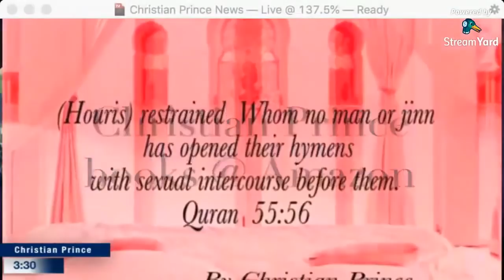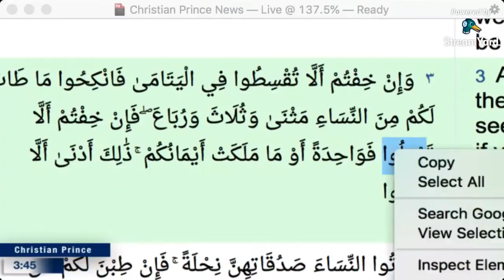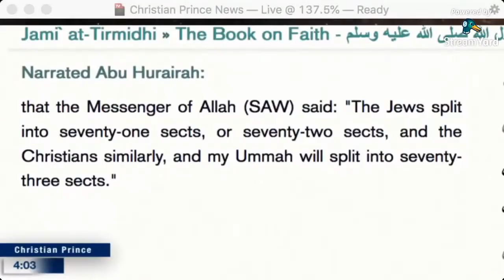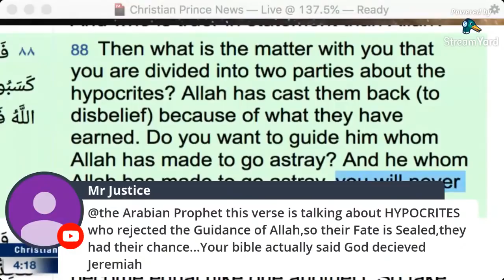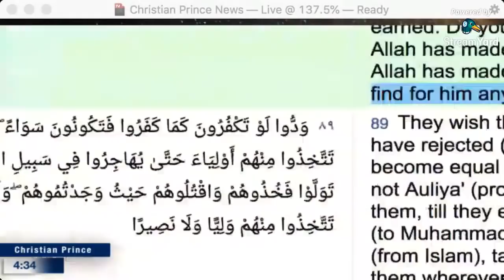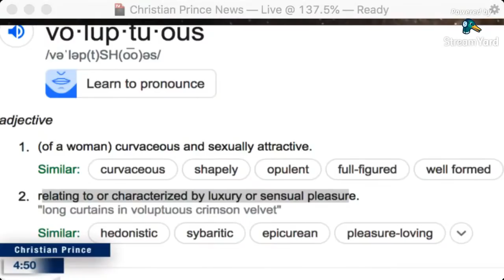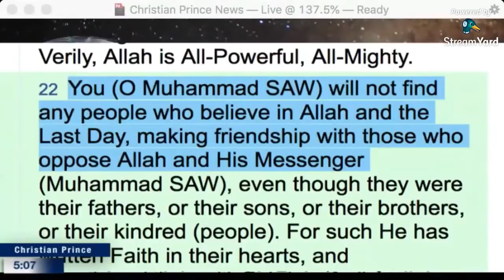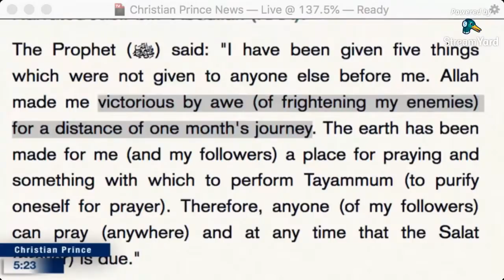Qur'an leads to guidance? - Christian Prince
From an Islamic website, we read: "Let us start by reflecting upon what Qur’an has to say about itself; guidance for mankind and clear evidence of guidance and discrimination (between wrong)” (2:185). The Qur'an introduces itself as the guidance for the worlds (3:96); and the manifest light (4:174).

The month of Ramadan in which was revealed the Quran, a guidance for mankind and clear proofs for the guidance and the criterion (between right and wrong). So whoever of you sights (the crescent on the first night of) the month (of Ramadan i.e. is present at his home), he must observe Saum (fasts) that month, and whoever is ill or on a journey, the same number (of days which one did not observe Saum (fasts) must be made up) from other days. Allah intends for you ease, and He does not want to make things difficult for you. (He wants that you) must complete the same number (of days), and that you must magnify Allah (i.e. to say Takbeer (Allahu-Akbar; Allah is the Most Great) on seeing the crescent of the months of Ramadan and Shawwal) for having guided you so that you may be grateful to Him. (Quran 2:185)

Verily, the first House (of worship) appointed for mankind was that at Bakkah (Makkah), full of blessing, and a guidance for Al-Alameen (the mankind and jinns). (Quran 3:96)

O mankind! Verily, there has come to you a convincing proof (Prophet Muhammad SAW) from your Lord, and We sent down to you a manifest light (this Quran). (Quran 4:174)

Narrated Abu Huraira:
The Prophet (ﷺ) said, "Isn't he who raises his head before the Imam afraid that Allah may transform his head into that of a donkey or his figure (face) into that of a donkey?"

Narrated `Aisha:
That the Prophet (ﷺ) married her when she was six years old and he consummated his marriage when she was nine years old, and then she remained with him for nine years (i.e., till his death).

Twitter.com/Christistheone1